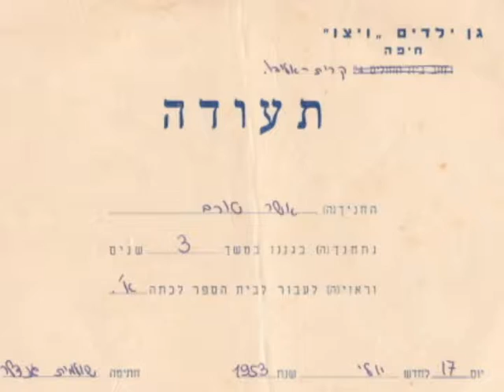אלבום התמונות שלי 7 14